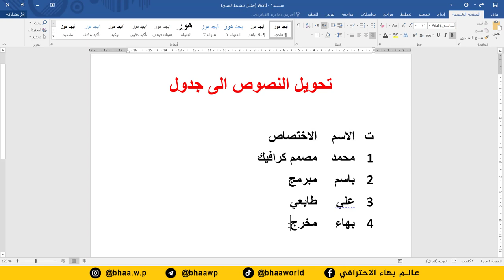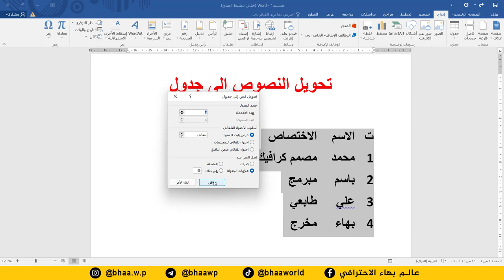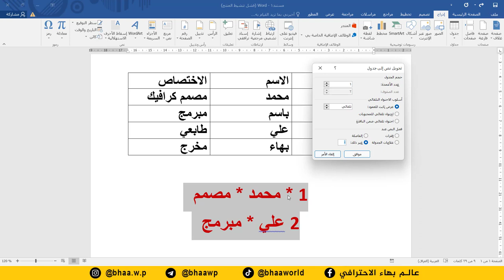احترف برنامج word | بخطوة واحدة تحويل النص الى جدول